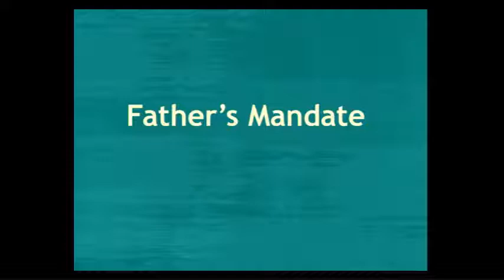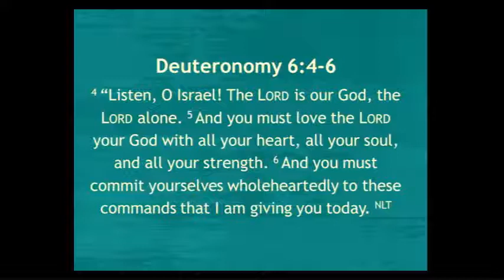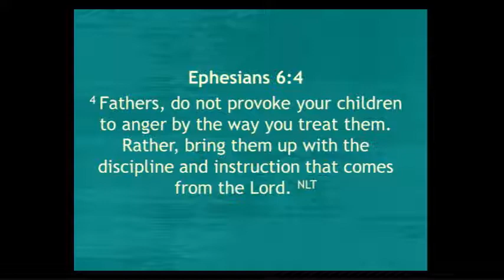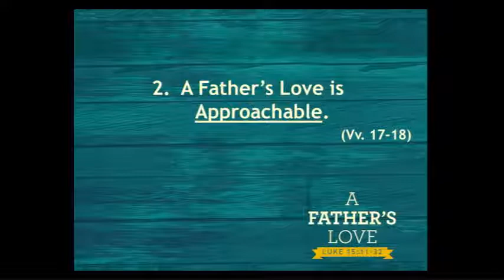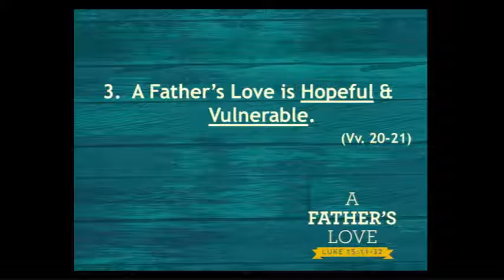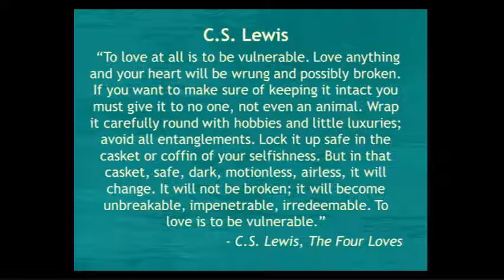A Father's Love - Luke 15:11-32 - 6/18/17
Speaker:  Jon Sanne